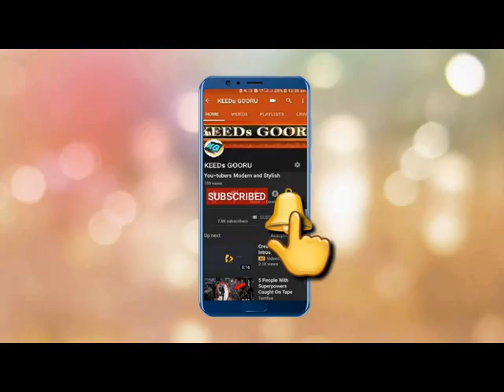LATEST TRENDING VIRAL TARZAN CARTOON MOVIE || TARZAN N JAEN || EPI-2